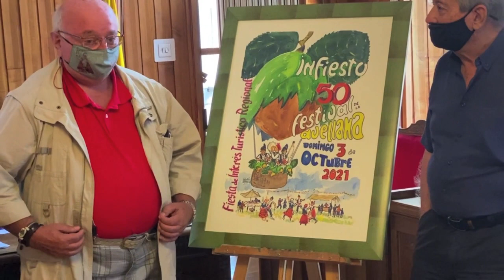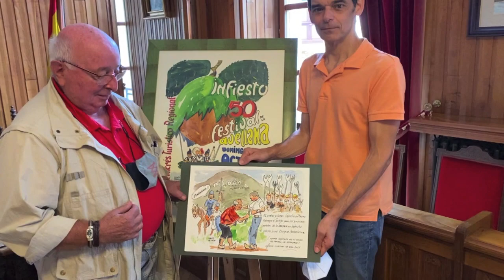Presentacion del 50 Festival de la Avellana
El 3 de octubre se celebrará el 50º Festival de la Avellana en Infiestu (Piloña). Festival que contará con los responsables del Centro El Prial como pregoneros y cuyo cartel anunciador firma el acuarelista local, Valentín del Fresno.